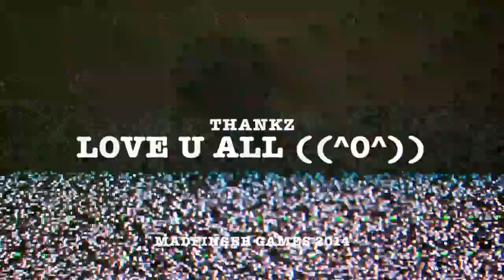Bug glitch @Train Yard (ASIA)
Shadowgun Deadzone : ZC
if i found player use bug glitch, i didn't play !
because i died a lot  Y_Y
Spectate him!!  O_O

Intro from Amakuza King [ TH ]
( sound on Intro at 00:00 - 00: 18 ) : The Hornet's Nest
artist : Hans Zimmer , Lorne Balfe )

Thanks & Respect all my enemy ;)
Don't have u ,don't have me

Map : Train Yard
Skin : MUTANT
Hat : Warrior
Weapon : Warmonger & Doomhamer
item :  Grenade Mk2 & Detector mk2
Perk : Sprint 2

Thanks : Akkharamahawong (bankosx)
for Suggest REC.VDO screen ^__^